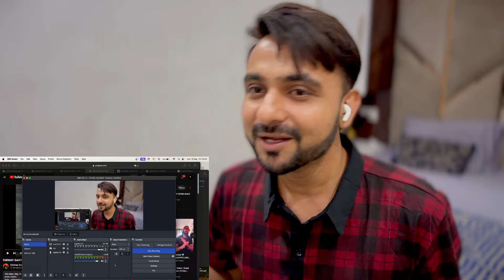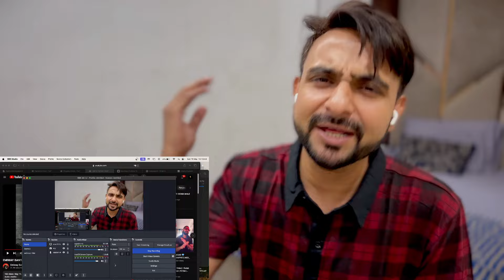Reaction On EMIWAY BANTAI - INDEPENDENT | (PROD BY - TOKYO) | OFFICIAL MUSIC VIDEO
Audio credits:
Song :- Independent
Artist & Lyrics :- Emiway Bantai
Prod by :- Tokyo

Video credits:
Production :- Bantai Studio
Directed by:- Emiway Bantai & Thrector
Concept by :- Swaalina & Emiway Bantai
D.O.P - Thrector
Edited by :- Thrector & Emiway Bantai
CGI  :- VBreak
Costume designer :- Emiway Bantai & VBreak
Artist Management :- Pooja Kuila
Production Head :- Sumit, Minta
Production Management :- Hemanth, Manish
Car on set : Allan Almeida